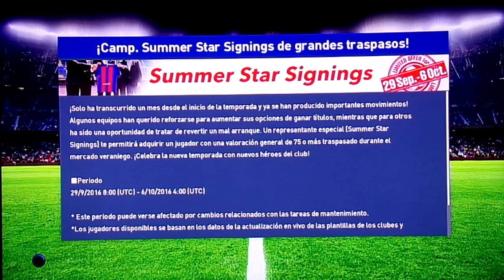Córdoba CF vs Sevilla FC. Liga Máster. PES 2017. PS4.